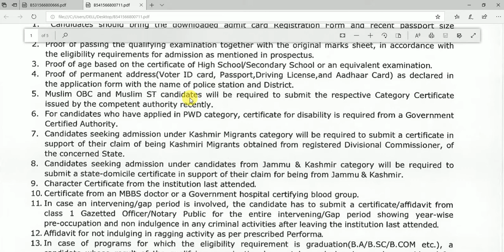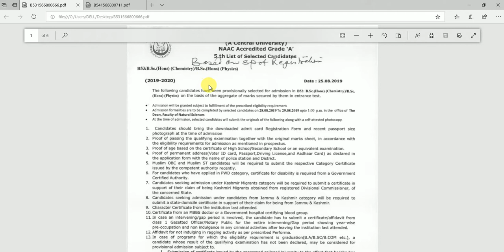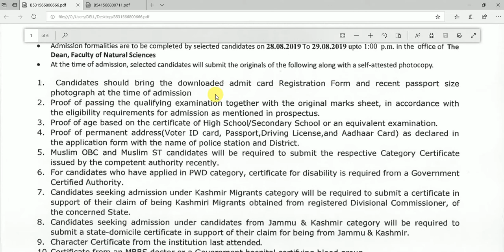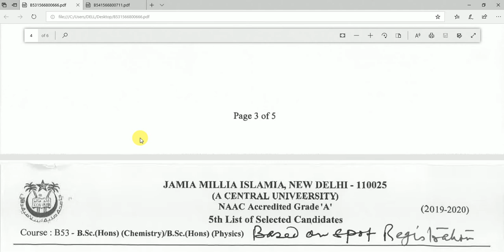RESULT OF JMI SPOT REGISTRATION B.SC(HONS) MATHS/APPLIED MATHS/PHY & CHE 2019-20